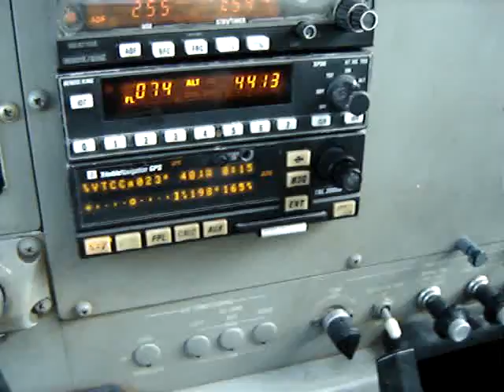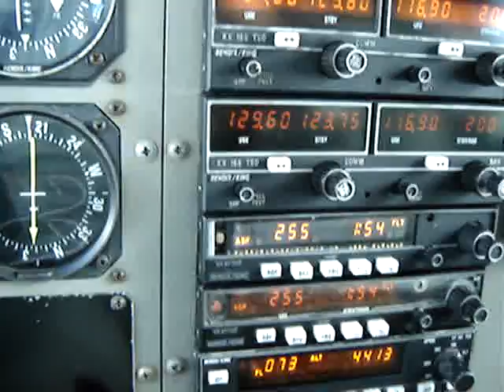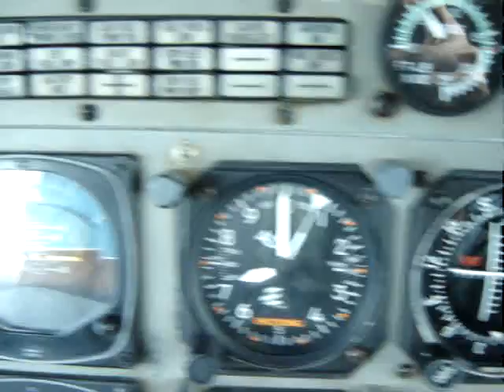The Ping river approx. 50 nm SSW of Chiang Mai city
The Ping river approx. 50 nm SSW of Chiang Mai city. This movie clip, taken 17 Sept. 2010, shows the over flow of the Ping river in its low lying plain approx. 20 nm before the beginning of Bhumibol reservoir northern basin. Amphur Hot is also seen with some flooding in the delta of Mae Cham river, another good water-shed source from Doi Inthanon for Bhumibol resevoir, where it meets the Ping river. Please note that water-shed sources of the Ping river which are Chiang Dao, Mae Tang river, Mae Ngat reservoir, Mae Guang reservoir, and some others as of 18th Sept. 2010 are also starting to over filled which means that a lot more water would come down south in the territory of Chaing Mai and the Ping river, all likely to be flooded. ( Bhumibol reservoir is presently 42 percent of its ful capacity.)